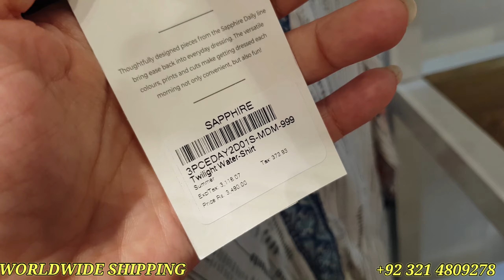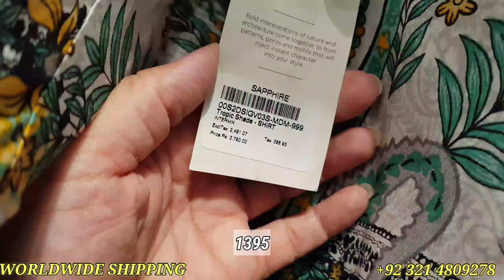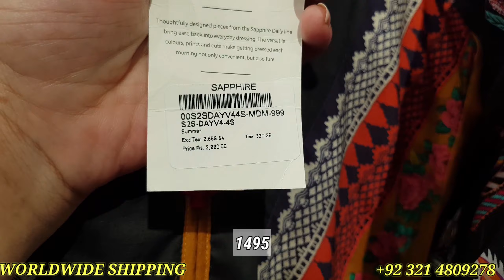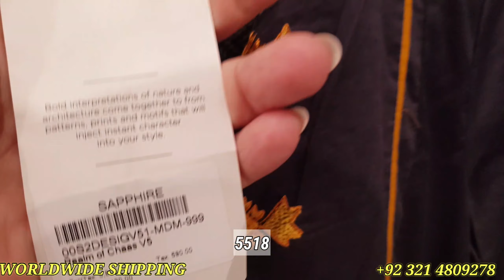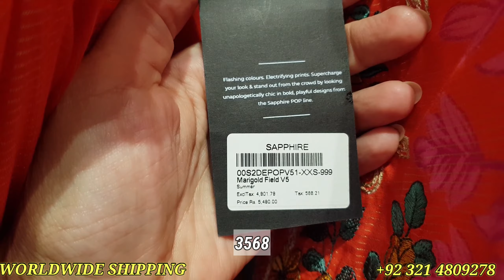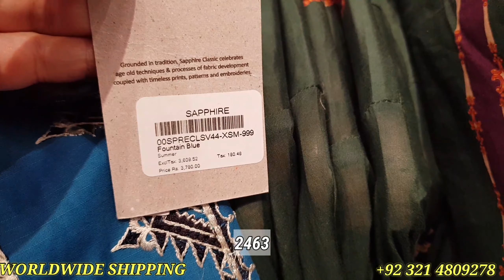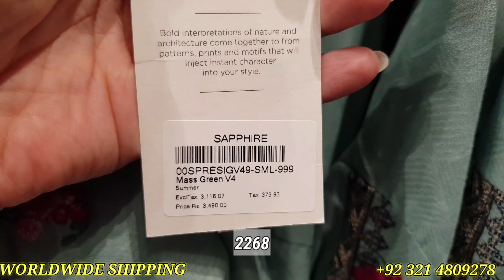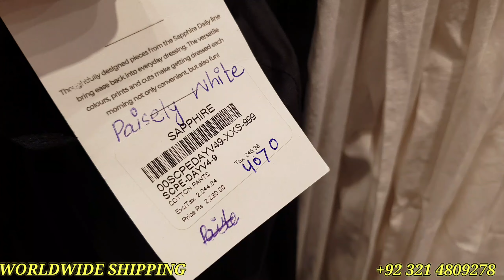Sapphire End Of Season Sale 50% Off | Detailed Video With Prices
In this video you will see sapphire end of season sale 2021
sapphire Sale 50% off